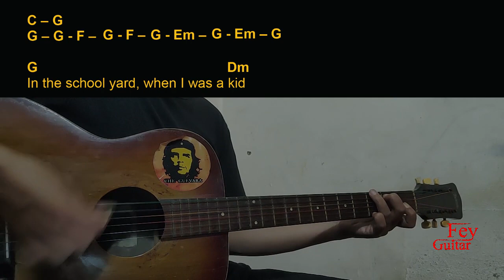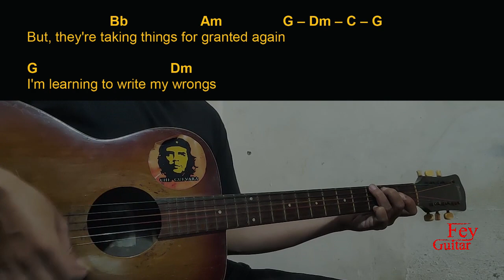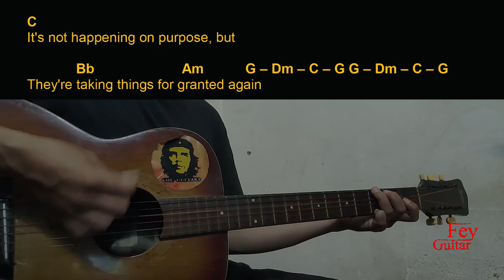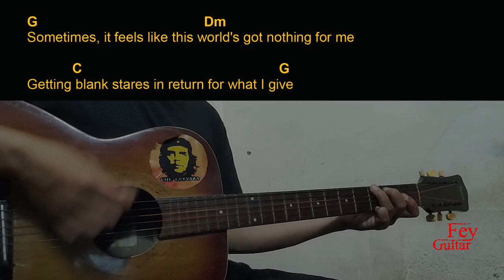Joy Oladokun - Taking Things for Granted Guitar Chords cover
Song : Joy Oladokun - Taking Things for Granted

Original Song Link :

Semoga Bermanfaat